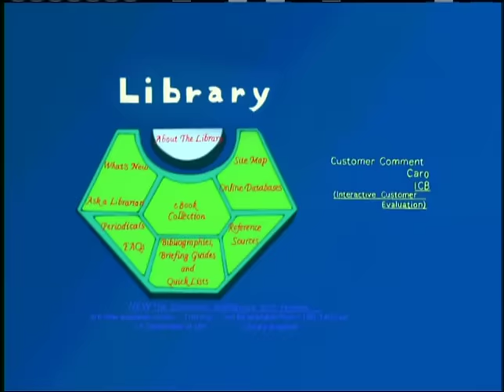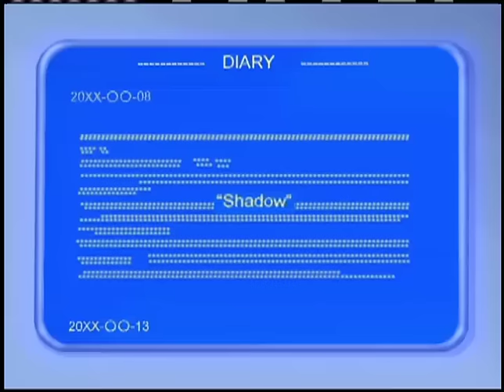SONIC X - EP33 Project Shadow | English Dub | Full Episode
SONIC X - Episode 33 Project Shadow
As he hacks GUN's computer database, Dr. Eggman discovers his grandfather's mysterious "Ultimate Life Form" project named Shadow.